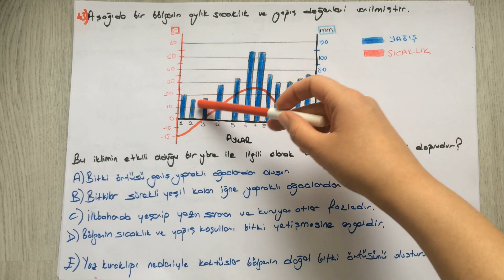10. SINIF DENEME COĞRAFYA SORU ÇÖZÜMLERİ